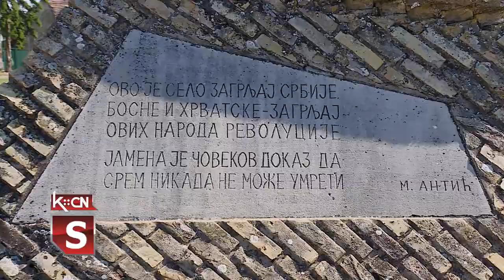Dan sećanja u Jameni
Danas je u Jameni obeležena osamdesetprva godišnjica stradanja sremskih rodoljuba u Drugom svetskom ratu od strane ustaškog terora koji je vladao u našem regionu. Reč je o podsećanju na 8. septembar 1942. godine koji je najtužniji dan u istoriji sela, kada je u logor Jasenovac otereno više od 400 meštana, od kojih je strahote rata preživeo samo mali broj